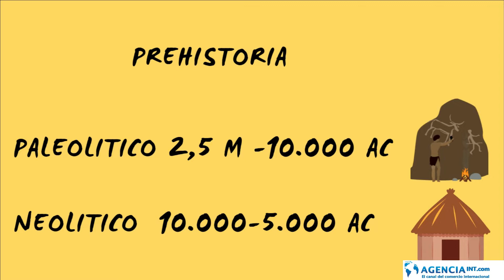Historia del Comercio Internacional.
La historia del comercio internacional comienza en la prehistoria, concretamente en el periodo Neolítico cuando el hombre comienza a cultivar cereales. Ello permitió la especialización de trabajos y cambiar los excedentes de alimentos y productos entre gentes de diferentes tribus y territorios. Y con ello el comercio se convirtió en un fórmula para extender la civilización, las ideas y la cultura a otros pueblos y con ello se favoreció el desarrollo cultural de los pueblos y la creación de las primeras civilizaciones
 En este vídeo explicamos ese proceso de manera simple y amena